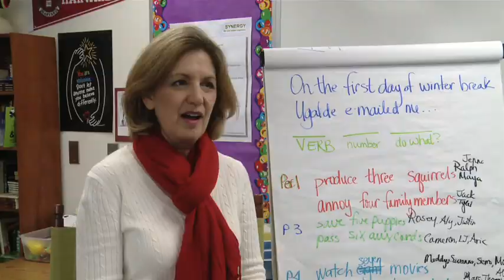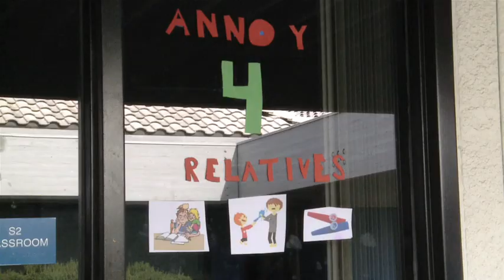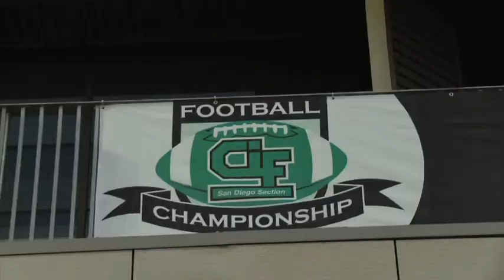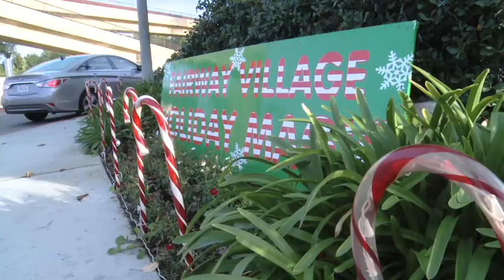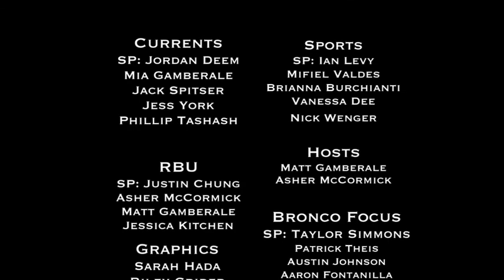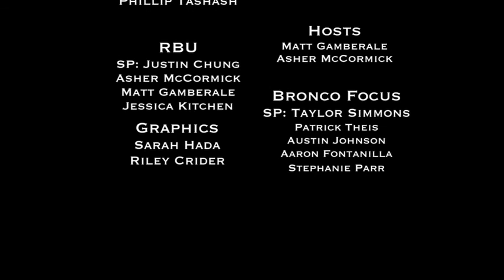BTV Dec 2014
This edition is our holiday edition of Bronco TV featuring the performing arts collaboration with the Nutcracker... A fall sports wrap up and Holiday door decorating.